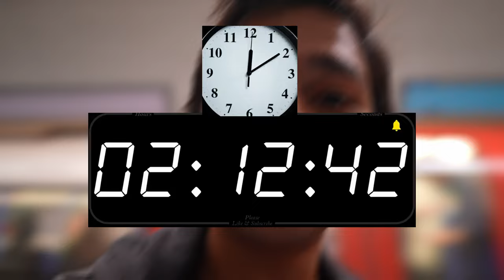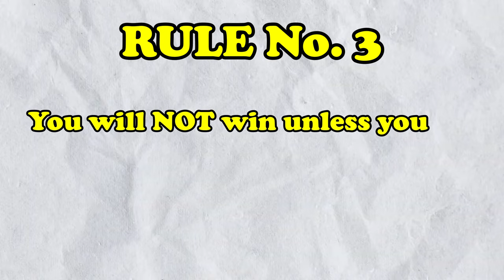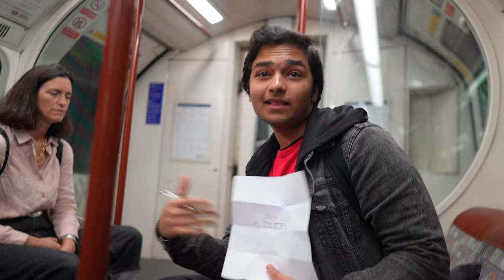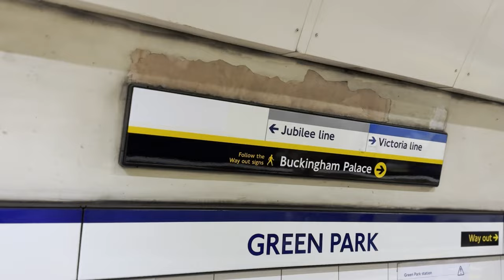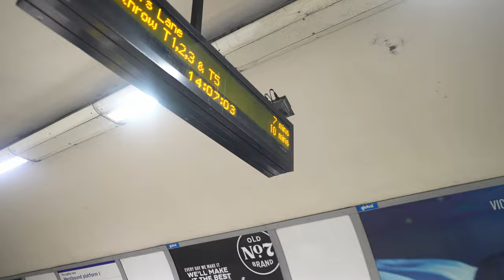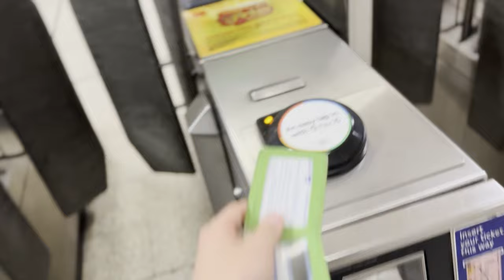I Sat On Every Train Across London!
I Sat On Every Train Across London! But not only that, I did 5 challenges throughout this video and was racing against a person to see who can do it all first! The forfeit was the thing I was most afraid of throughout this video and the end, shows why I was afraid of the forfeit…watch till the end to see who ended up losing!
Did y’all think the win was fair? Lemme know in the comments below!